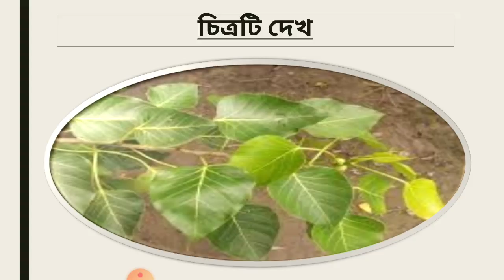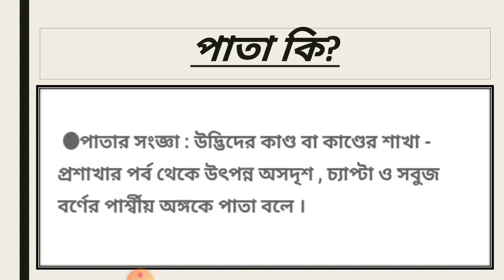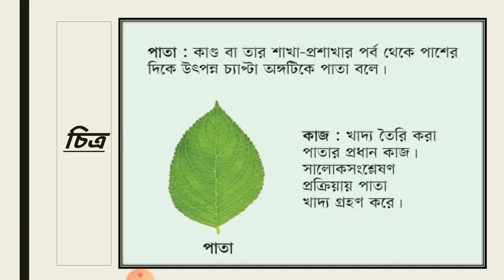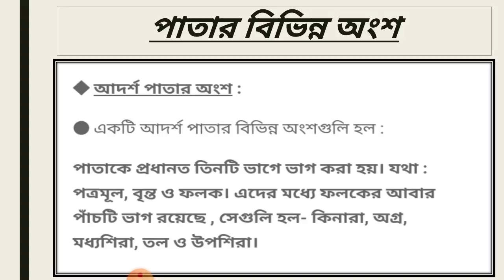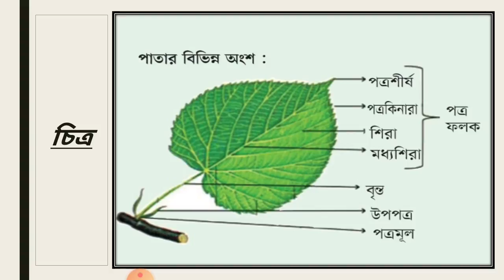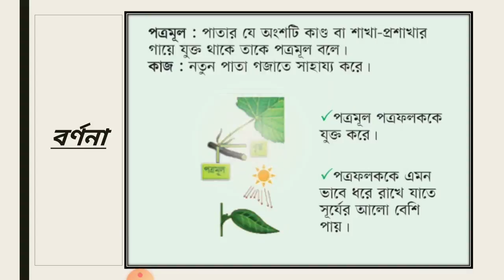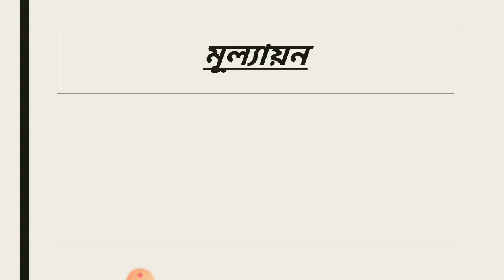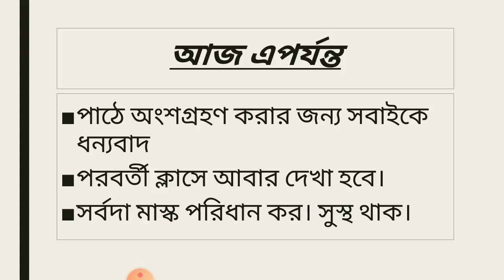Md. Abdus Salek, Class 6, Science